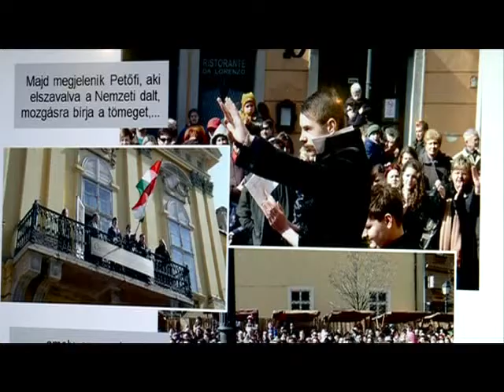Idén is a fiataloké a főszerep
Honvédavatóval és forradalmi cipókészítéssel gazdagodik a március 15-i ünnepség programkínálata az idei évben Székesfehérváron. A hagyományokhoz hűen ismét várják a fiatalok jelentkezését Petőfi Sándor szerepére, de a forradalom nagy alakjai és az utca hősei is megelevenednek majd a Belvárosban.